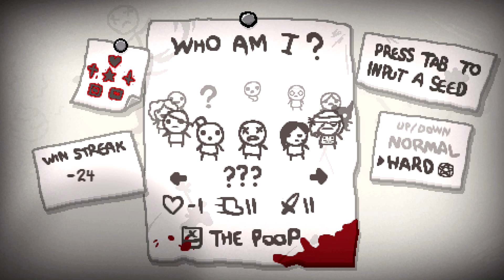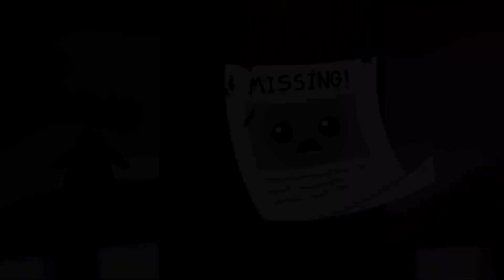Stumpt Plays - The Binding of Isaac: Rebirth - #28 - French Horn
Binding of Isaac: Rebirth PC Gameplay! Price takes on his favorite new game!